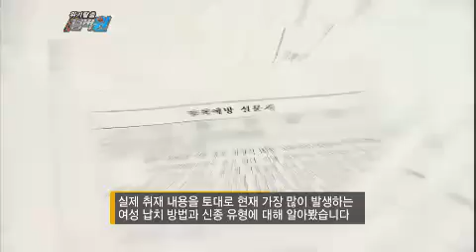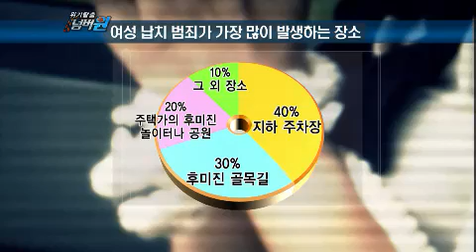위기탈출 넘버원 - Escaping Crises Number One EP354 # 006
화창한 오후, 엄마와 함께 엘리베이터에 타자마자 장난치기 바쁜 재윤이 잠시 후, 두 사람이 탄 엘리베이터가 추락하여 갑자기 멈춰 서게 되는데...

전국을 공포로 몰아넣으며 점점 잔혹해진 수법으로 여성들을 노리는 납치 범죄!
 어느 날, 누군가로부터 한통의 전화를 받은 두 여성은 납치범의 희생양이 되는데...

올 여름, 피서객을 공포로 몰아넣은 주인공 바로 독성 해파리! 독성 해파리에 쏘일 경우
해파리에 쏘인 부위를 깨끗이 씻어내는게 중요하다는데...